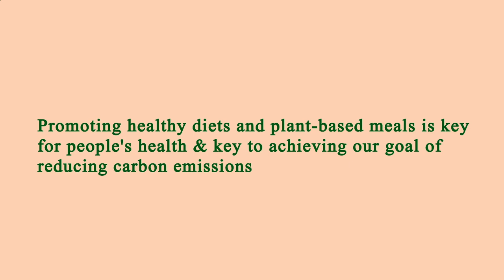Restaurant Close by Me Manhattan 10005 NY, New York County, New York, United States